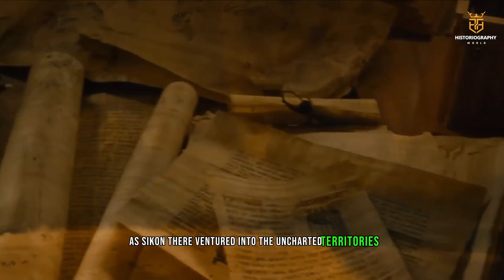Alexander The Great - King of the Ancient Greek - Mini Bio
In this video, we'll take a look at the history of Alexander the Great. From his youth to his conquests, we'll learn all there is to know about this famous military leader.

If you're interested in history or just want to learn more about one of the greatest military leaders in history, this video is for you! We'll explore Alexander the Great's life story and learn about his brilliant victories. This video is perfect for anyone who wants to learn more about this fascinating man!